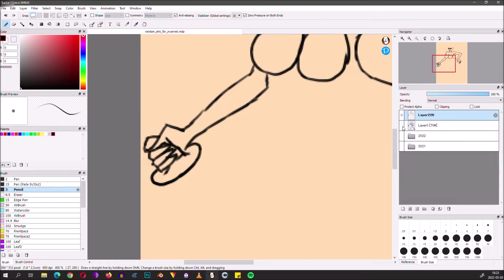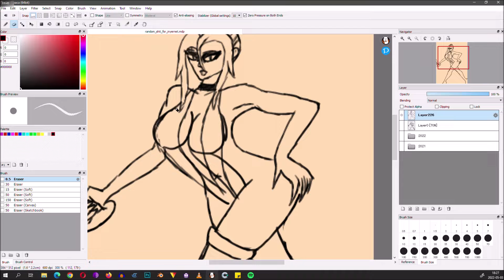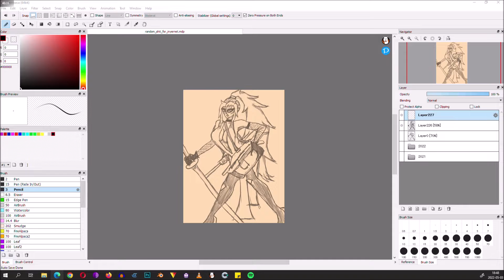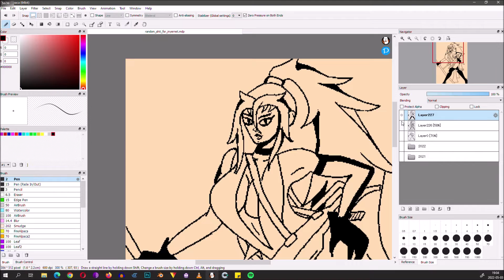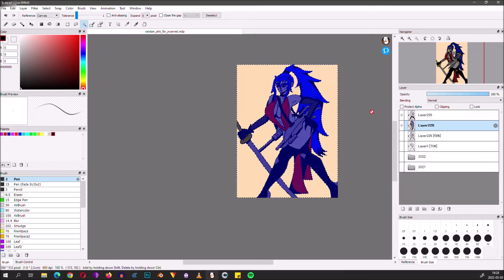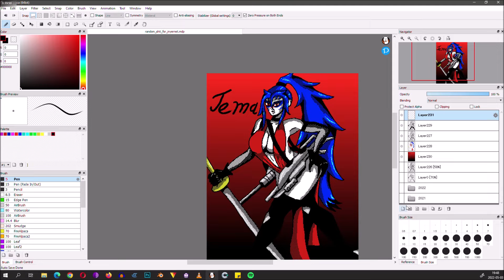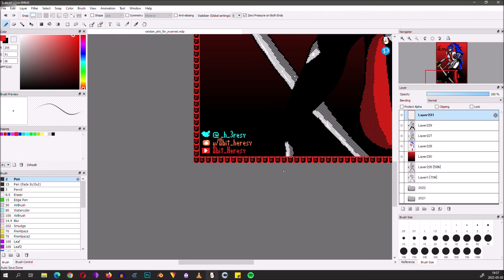Speed Draw 2022-05-03 Jema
Speed draw of Jema. An new OC which will be drawn more frequent. Tablet was a mess to work with today constantly disconnected.